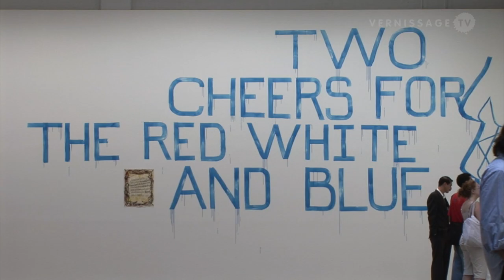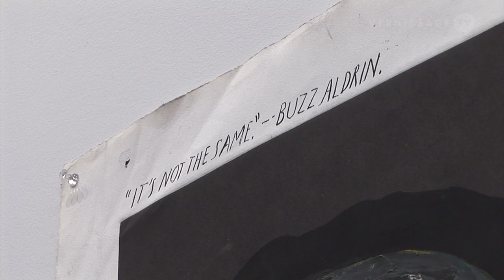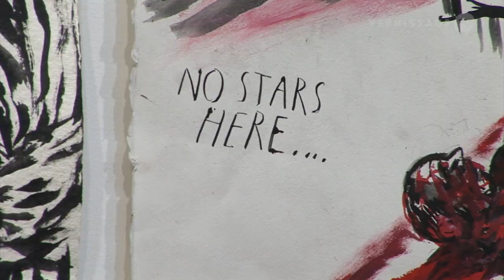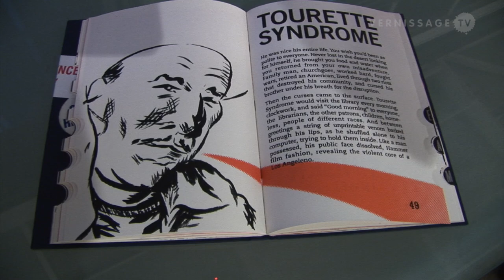VTV Classics (r3): Raymond Pettibon: The Big Picture (2007)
This film documents the opening reception of Raymond Pettibon's exhibition at David Zwirner Gallery in New York on 11th September 2007. It’s Raymond Pettibon’s seventh solo exhibition at David Zwirner Gallery. The drawings presented at David Zwirner to a large extend address current political and social concerns, including American foreign policy and the war in Iraq.

Raymond Pettibon is considered as one of the most influential contemporary artists working today. He is included in the 52nd Venice Biennale (until November 21, 2007). Recently his work has also been shown at CAC Málaga, Spain; Kestner Gesellschaft, Hannover, Germany and Kunsthalle Wien, Austria. Raymond Pettibon received the Bucksbaum Award following his participation in the 2004 Whitney Biennial.

VTV Classics (r3): Raymond Pettibon: The Big Picture (2007). Opening at David Zwirner Gallery, New York, September 11, 2007.

Our series r3 highlights the treasures of VernissageTV’s huge archive. R3 is a series of VernissageTV classics, now re-mastered, re-edited and reissued in High Definition. Click here for the complete list of videos: